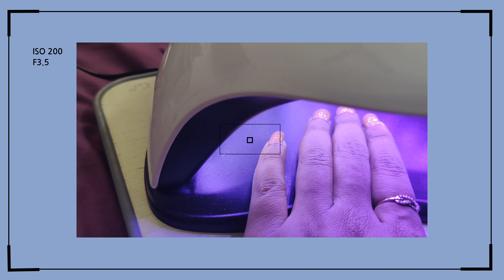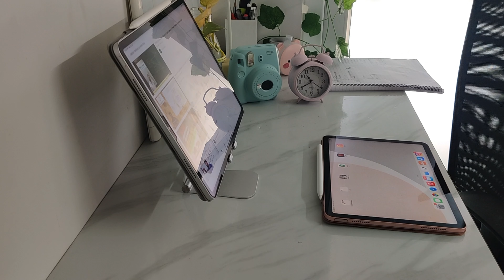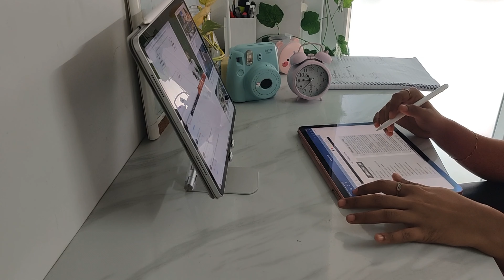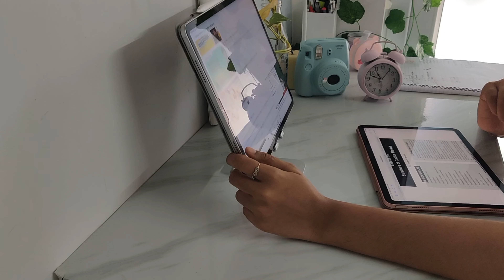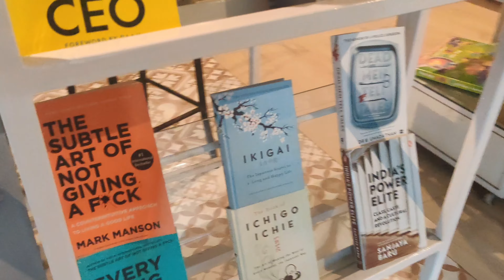A chill vlog || Studying, going out, doing work and much more || StudyNest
Hi Everyone..
STUDYNEST
I hope you all are doing good and staying safe.

Please help me reach my goal and become a part of studynestfam and my journey.

Morning Study Routine || A day in the life of CA, CS Aspirant || Study Vlog || Finance EduTech

FAQ's:
🌸Where I am from?
🦋India , Andhrapradesh
🌸How many hours do I study?
🦋approximately 5-6 hours
🦋Content creation for youtube, making macrame wall decor and dreamcatchers and other crafts
 🦋vllo, Canva, phonto for thumbnail
🌸which camera 🎥 do i use
🦋Canon M6 Markii and Oneplus 7T

Instax camera

Xoxo
StudyNest
studyvlog dailyvlog adayinmylife a day in my life a day in a life of CA student